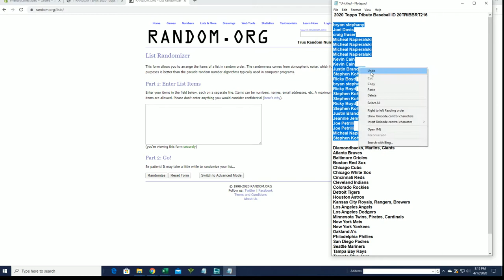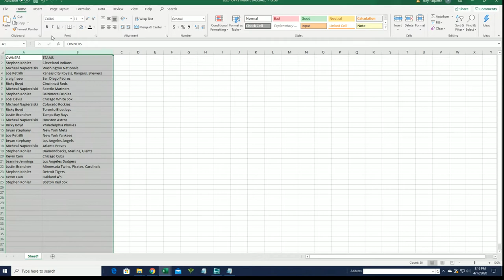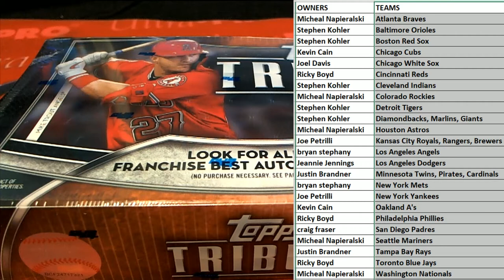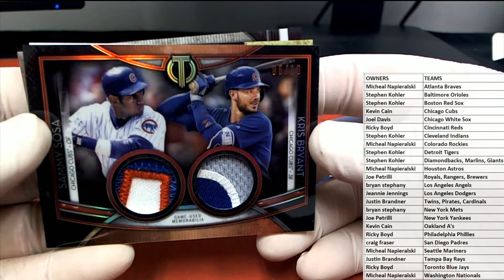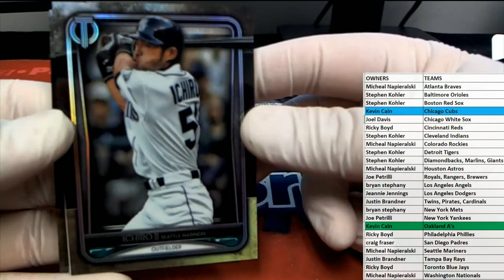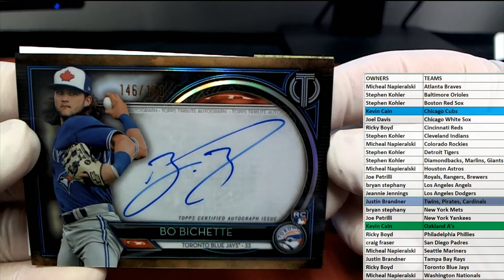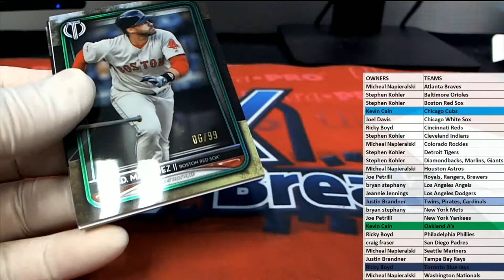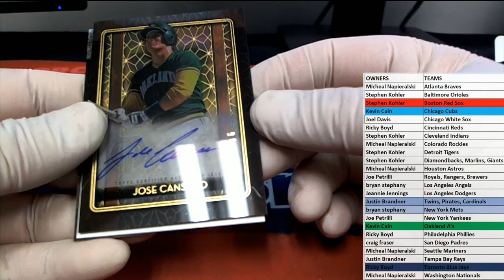2020 Topps Tribute Baseball ID 20TRIBBRT216